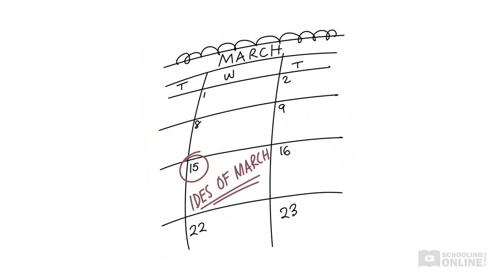Julius Caesar Act 2 Summary - Shakespeare Today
📺 This Julius Caesar Act 2 Summary will show you all of the major events of the second act of Shakespeare's Julius Caesar.

Brutus is pacing in anguish, conflicted by his loyalty to Caesar. However, thanks to Cassius’ manipulations, Brutus ultimately decides that Caesar must die. The plan is set in motion - will Caesar be warned in time?
Watch our summary of Julius Caesar: Act II to find out what happens.